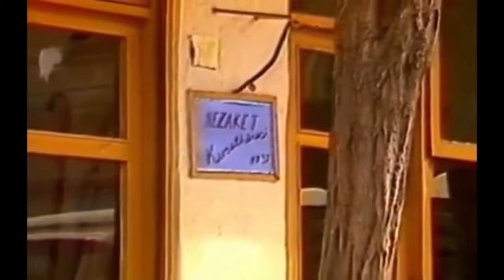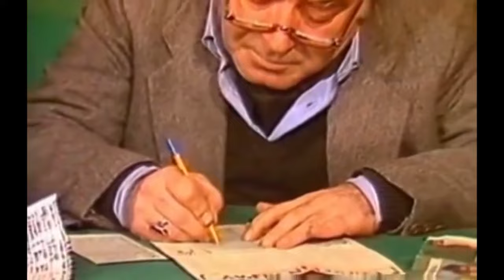Can Dostlar | Erol Günaydın Eski Türk Filmi Full İzle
Tür: Komedi
Yapım Yılı: 1990
Yönetmen: Sırrı Gültekin
Oyuncular: Mehmet Ali Erbil, Çiğdem Tunç, Yusuf Sezgin, Asuman ARslan, Erol Günaydın, Ali Şen